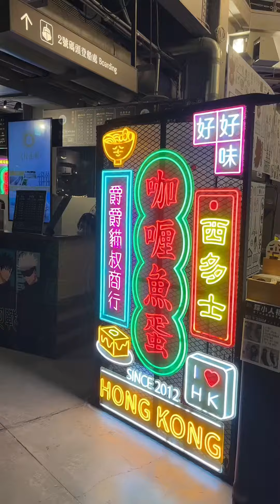帶大家來逛逛@棧貳庫KW2